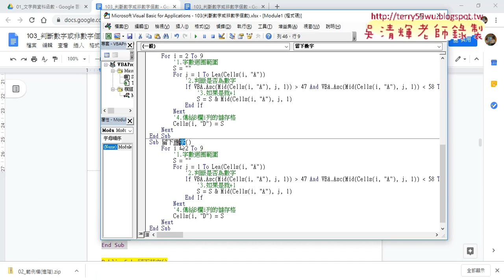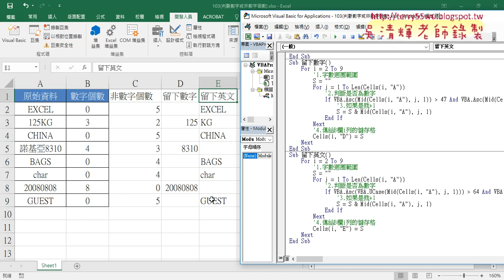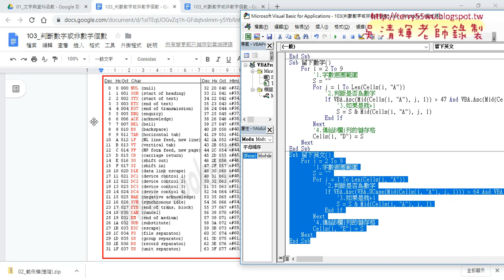07 VBA串接留下英文